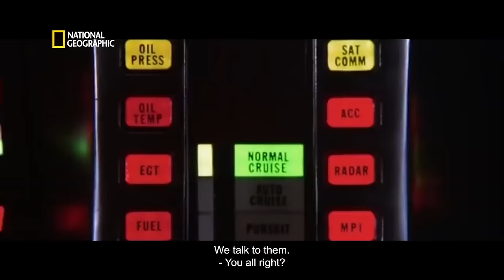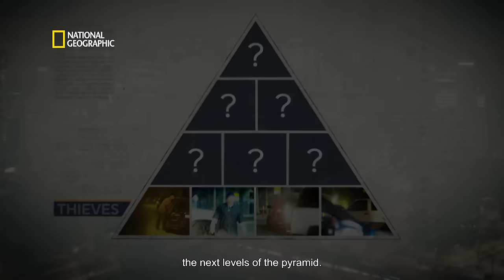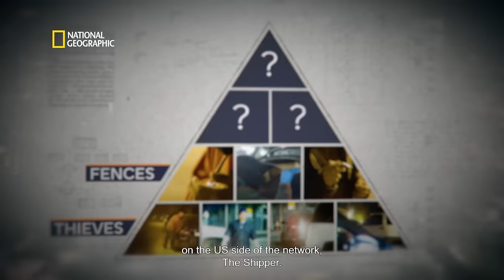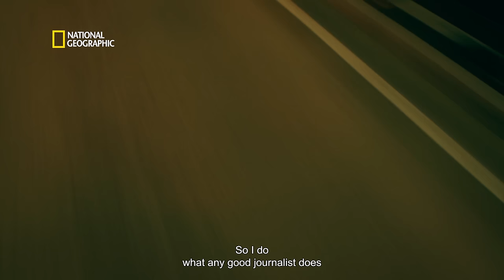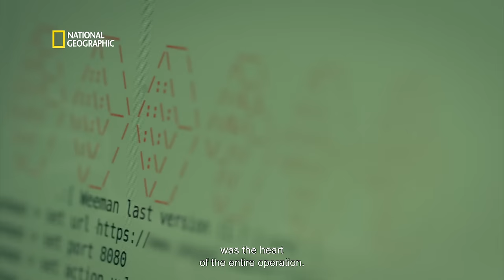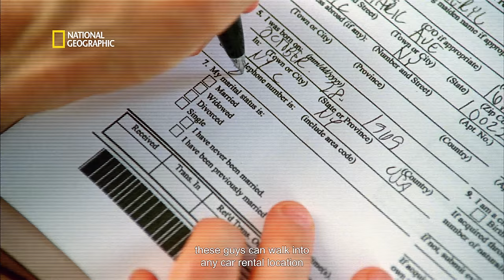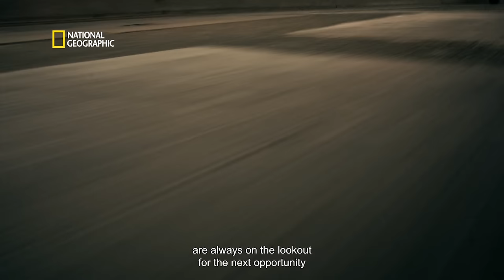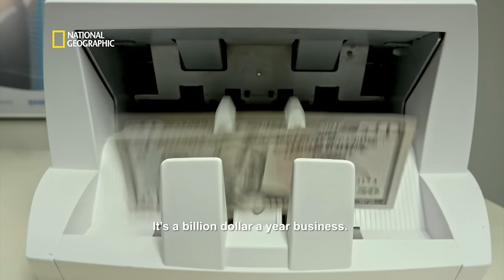Stealing Cars in America! | Trafficked with Mariana Van Zeller | हिन्दी | National Geographic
On average, every 36 seconds a car is stolen in the United States. Join Mariana as she sets out to uncover the phenomenon of car theft in America on Trafficked with Mariana Van Zeller, on National Geographic.